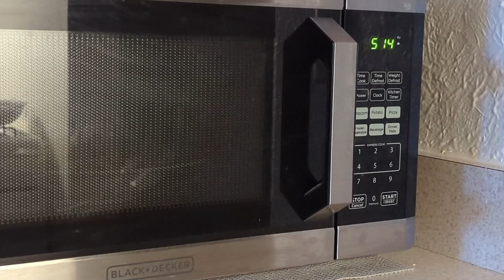Week 3.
This is like the 20th bowl of chicken noodle soup I've had in the last 20 days.  I've been sick with mono and its all I can muster.  The kitchen is just bowls and tin cans of soup.  I just needed to record something and in After Effects I combined the similar clips to either hard cut to the next scene, or fade into the next shot seamlessly.  The titles were just masking.